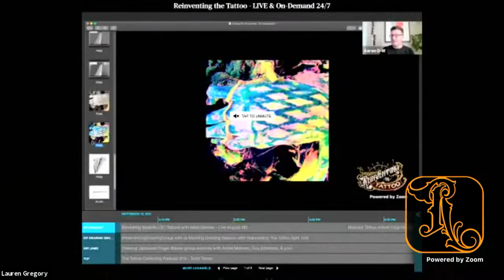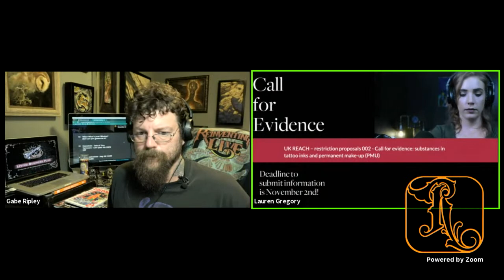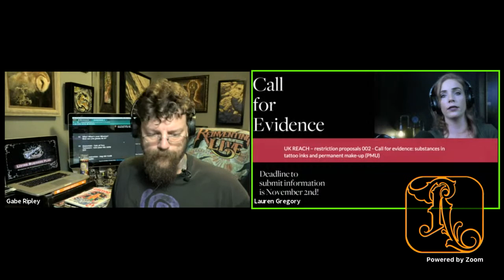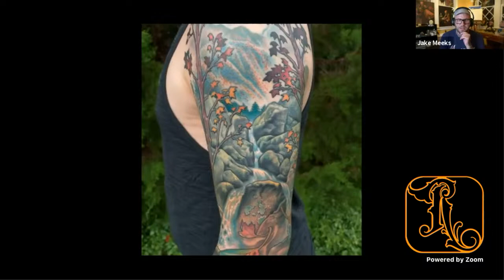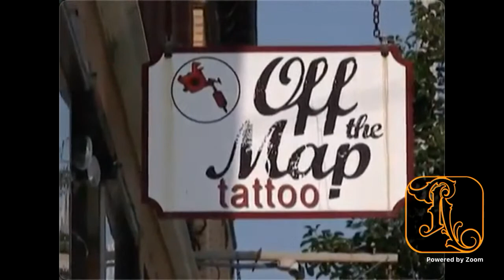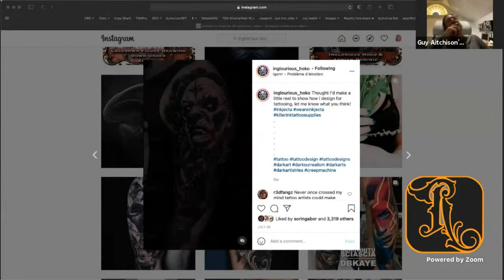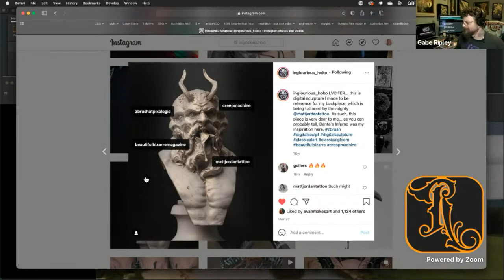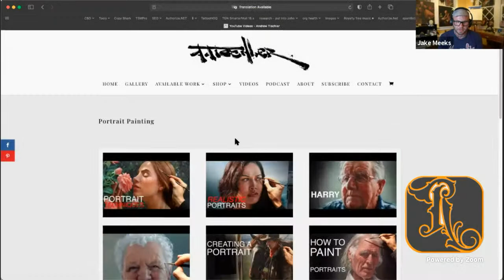The Tattoo Weekly #10 featuring special guest interviewer Guy Aitchison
Learn what's going on in the world of tattoos by tattoo streamers themselves. Beam in every week to stay up to date in the news of the tattoo world

Facebook.com/TattooNOWdotCom